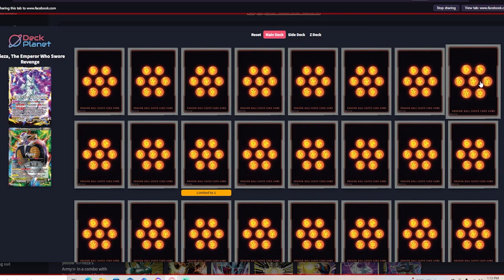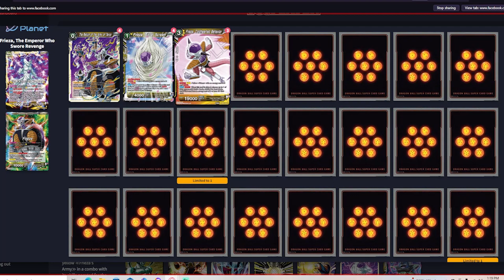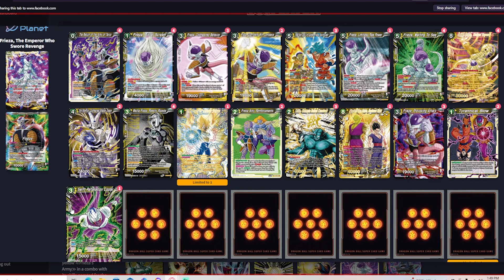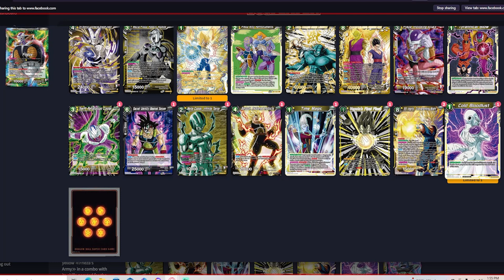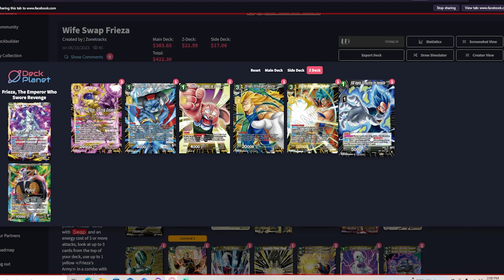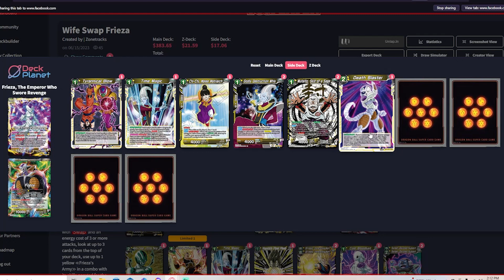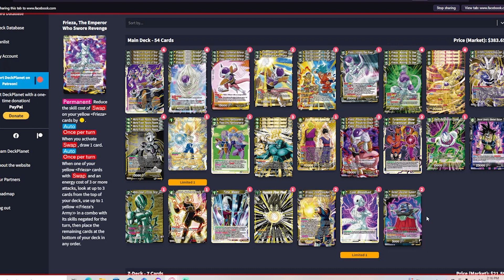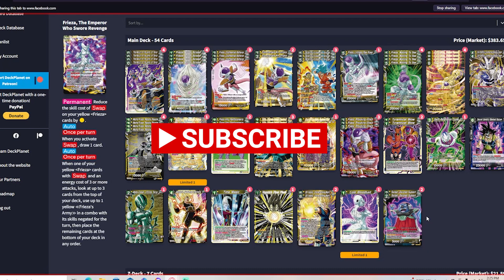Madison Regional IN DEPTH Frieza Swap Deck Profile! Dragonball Super Card Game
Check out this In Depth profile for the Frieza Swap Archetype! If you are interested in this deck, let Mike tell you how to play the deck!